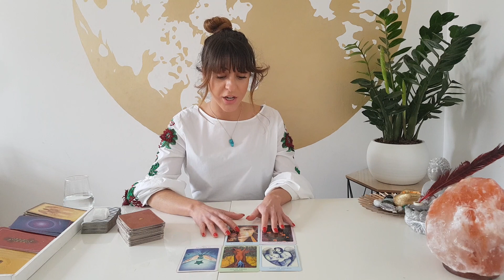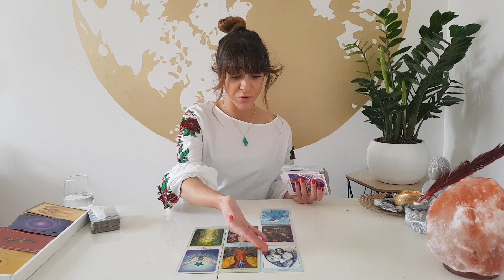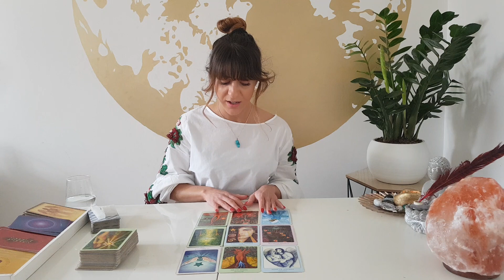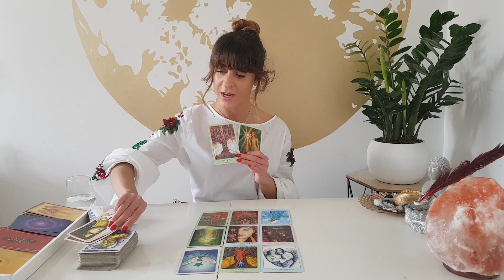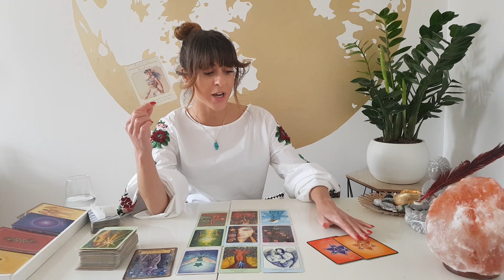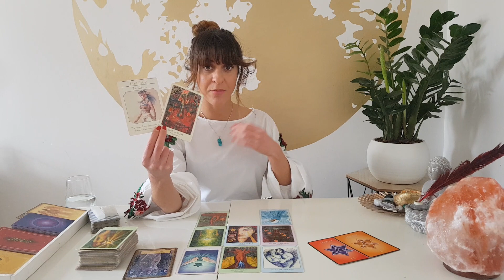CANCER - 'WHICH APPROACH WILL YOU TAKE ON?'' BI-weekly March Tarot Reading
I am here to deliver you channeled messages and give you guidance in whatever area you need. General, Love, Career or Spiritual guidance.

*** If you want a personal reading for April, you can send in the payment between the 28th and 31th of March. Please respect the deadline. ***

The pricelist:
15-20 min 1 topic 40 EURO

After the payment you can send me the zodiac signs, name and your questions.
The readings are delivered by a private link via YouTube.

Love & Light,

Sonya

Tarot Decks:
Art of Love Tarot by Denise Jarvie & Toni Carmine Salerno
Angels, Gods, Goddesses by Toni Carimine Salerno
The Godess deck by Doreen Virtue
Numerology by Michael Buchanan